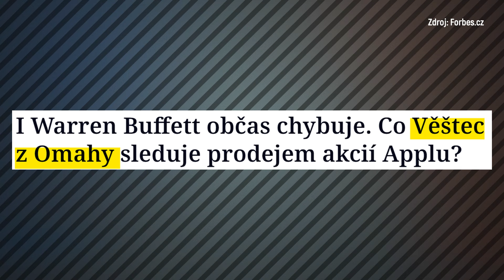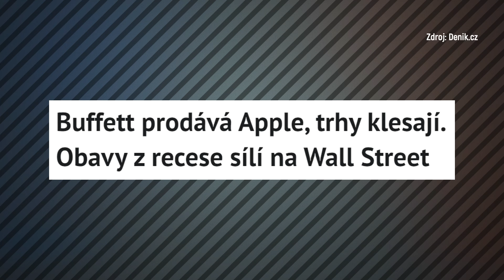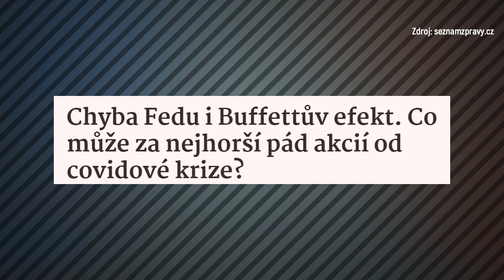Věštec z Omahy způsobil paniku na trzích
Nová epizoda pátečních fu*kupů našla své hrdiny. Warren Buffett si hraje s trhy a posílá je nahoru a dolů. Také jste prodělali na rozmarech geniálního staříka? Další dva průseráře najdete na Herohero.